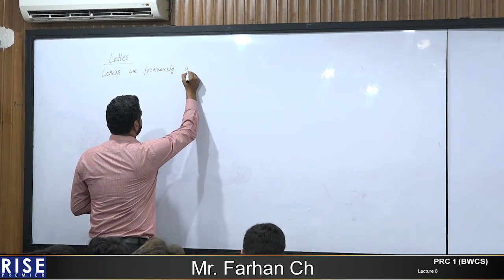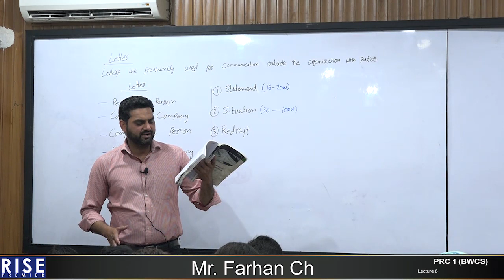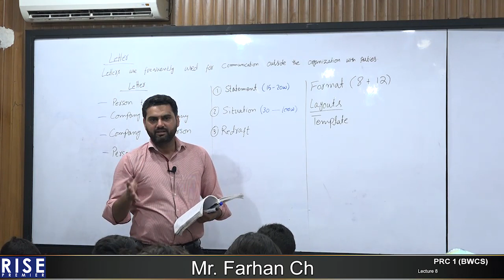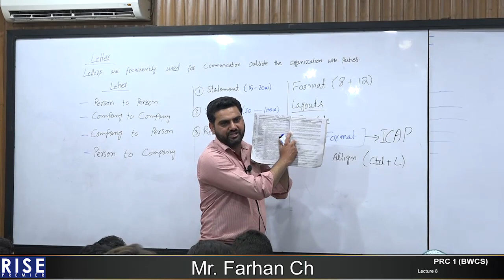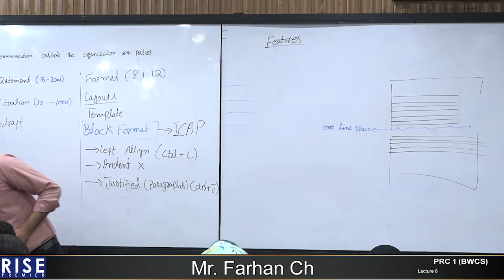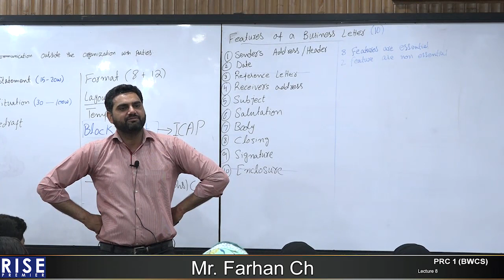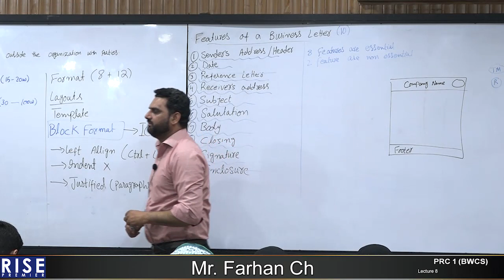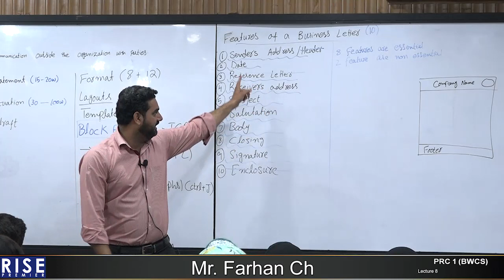PRC 1 BWCS S Farhan Lecture 08